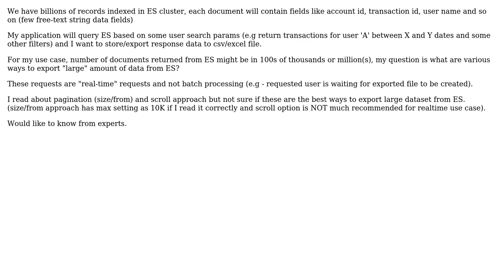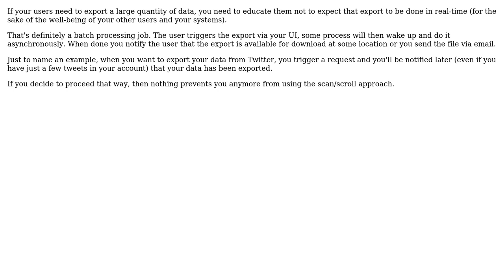Elasticsearch query results export to csv/excel file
With thanks & praise to God, and with thanks to the many people who have made this project possible! You are responsible for your own actions.